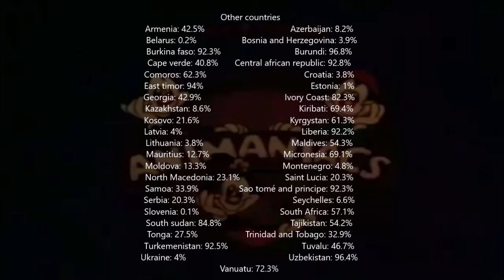Yakko's world but it shows percentage of poverty| 5.5 dollar per day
Poverty rate by country